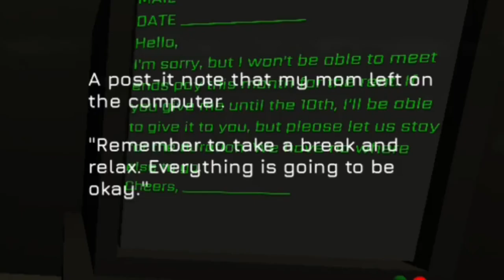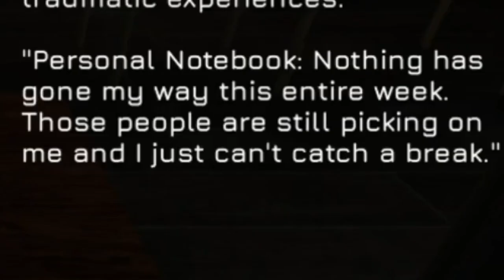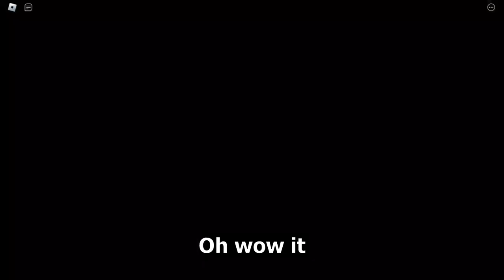Roblox Terminal Tape...